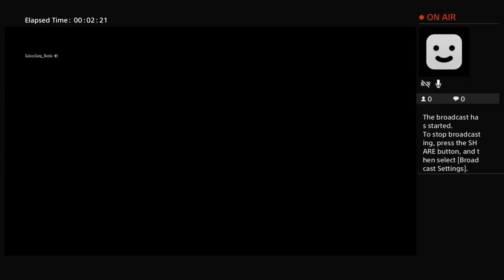GAMER TAGG: @GalaxyGang_Booda (PS4) ADD ME !!!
I AM ONE OF THE BEST AT ZOMBIES

(BLACK OPS 3 ON THE PS4)